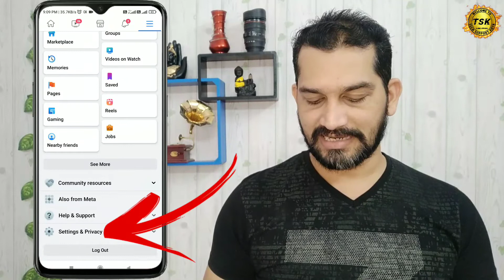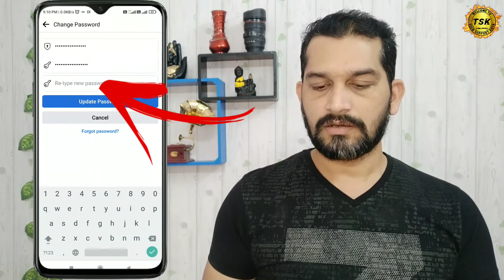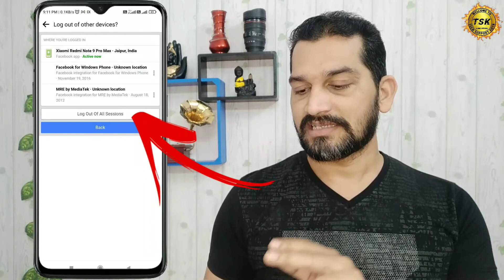How to Change Facebook Password | Facebook ka Password kaise Change kare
In this short video

Dosto is video main "Facebook" app ke bare mein baat ki hai. aapko Maine bataya hai ki aap kaise apne Facebook ka password change kar sakte hai, FB ka password kaise change kare | How to change Facebook password on android mobile in hindi, So Friends puri jankari ke liye video ko dekhate rahe aur Video achhi lage to like aur share jarur kariye aur channel ko subscribe karna na bhule.

MY GEAR

Tripod 1st
Tripod 2nd

Your Quarries